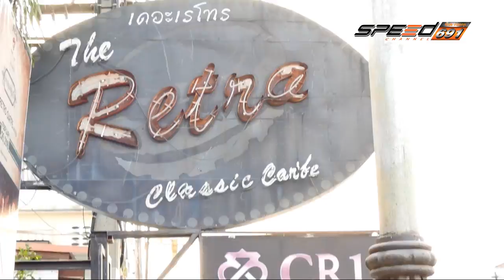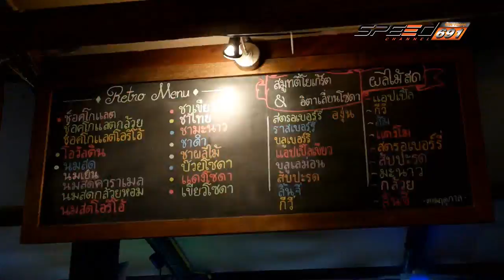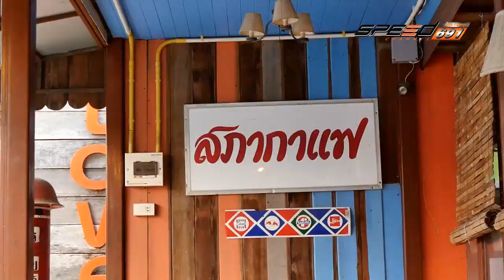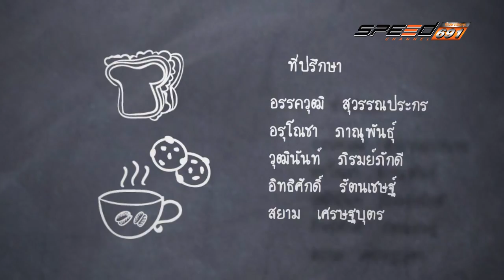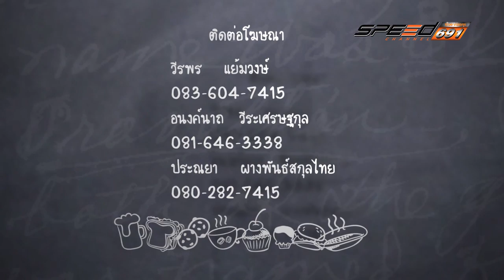STREET FOOD 1 มิ.ย. 59 (2/8)